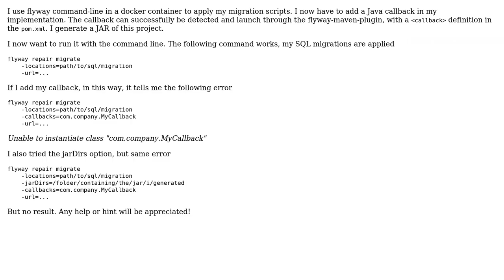Execute a flyway callback in command line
With thanks & praise to God, and with thanks to the many people who have made this project possible! You are responsible for your own actions.